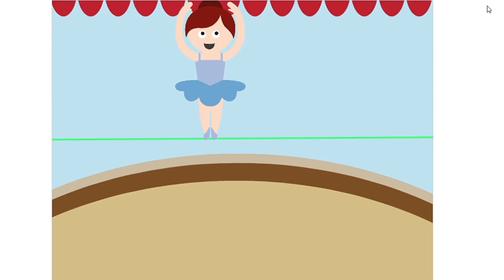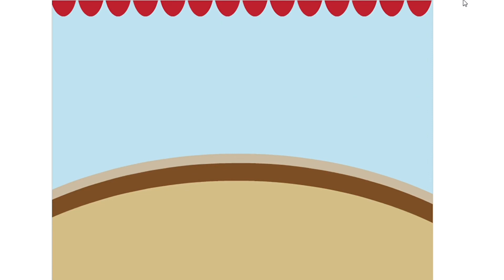Programmierzirkus mit Scratch